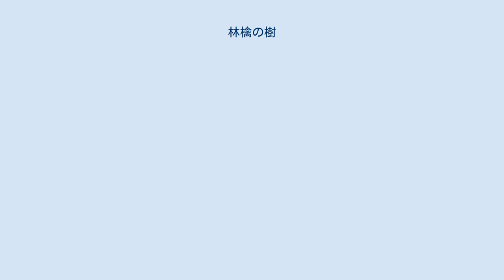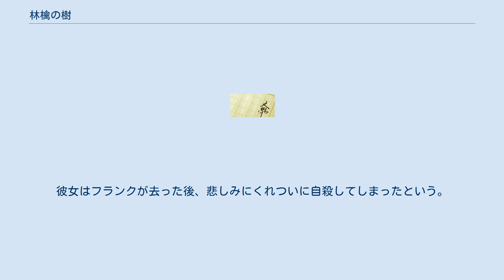林檎の樹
『林檎の樹』（りんごのき、原題:The Apple Tree、1916年）は、イギリスのノーベル文学賞受賞者ジョン・ゴールズワージーによる小説である。
 銀婚式の日にアシャースト夫妻は、26年前の思い出の地を訪れる。
そこで初老となったフランク・アシャーストに、その頃の記憶がよみがえる。
 5月1日、大学を卒業したフランクとその友人ロバート・ガートンは、徒歩旅行の途中に、ナラコウム夫人の家に泊まる。
そこで出会ったナラコウム夫人の姪であるミーガン・デイヴィットは、身なりこそみすぼらしいが、「百人に一人といない」と言われるほどの美人であった。
そのようなミーガンにフランクは一目惚れする。
 翌日、フットボールで怪我をしていたフランクのひざが悪化し、ガートンはフランクを残してロンドンへと発つ。
しばらくの間この家に留まることになったフランクは、ミーガンへの恋をますますつのらせる。
そして、ミーガンもフランクを愛し始めるが、周囲の人たちはこのことを快く思っていない。
そこでフランクは、2人で駆け落ちする計画を提案し、そのための準備のために1人でトーキーへ行く。
 トーキーへ来たフランクは友人、フィル・ハリデイと出会う。
彼の家に招かれたフランクは、そこでその妹たち、サビナ、フリーダ、ステラを紹介される。
そのようなことをしているうちに、フランクはミーガンのもとへその日は帰れなくなり、ナラコウム夫人宛に断りの電報を打つ。
その夜、フランクはステラに惹かれていることに気付き、ミーガンとのことで悩み始める。
次の日も、ハリデイのもとで過ごし、その次の日、フィルたちとピクニックへ行く途中の四輪馬車の中で、フランクはミーガンが歩いているところをみとめる。
驚いたフランクは馬車を降り、彼女を追いかけようとするがやめる。
フランクはハリデイ一家に会ってから、ミーガンと結婚できないことがだんだんはっきりと分かってきていたのであった。
それから3日後、フランクはハリデイ一家と一緒にロンドンへもどる。
ナラコウム夫人の農場へは、ついに手紙も出さなかった。
そして、翌年の4月末に、フランクはステラと結婚する。
 このような思い出にふけっていたフランクの胸に、いま一度この近くにあるナラコウム夫人の農場を見たいという気持ちが起こり、農場へと向かう。
そこは26年前とほとんど変わっていなかった。
そこでフランクは、26年前知り合いだった農夫のジムから、あの後のミーガンについて話を聞く。
彼女はフランクが去った後、悲しみにくれついに自殺してしまったという。
 『サマーストーリー』という題で映画化もされた。